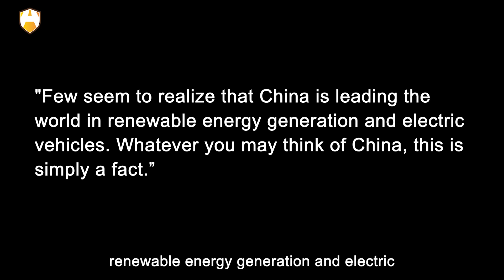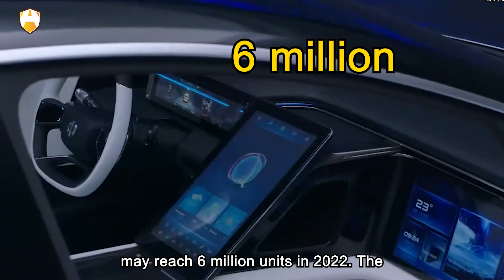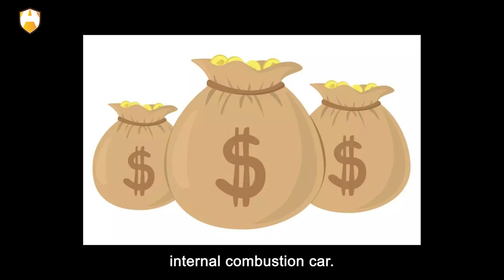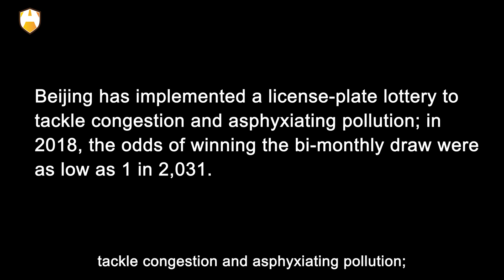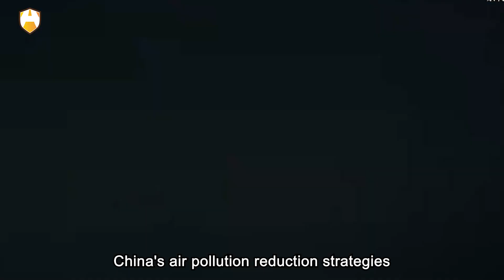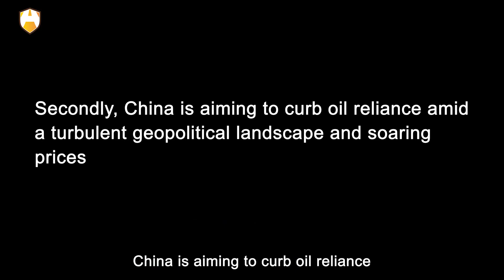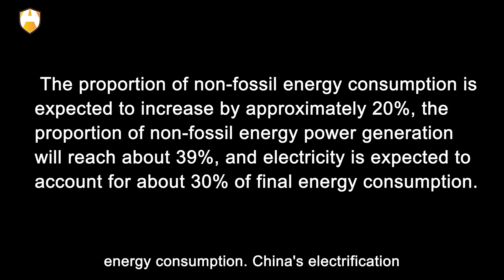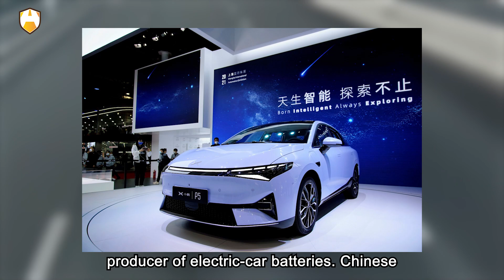Corner overtaking? Why is China's electric vehicle leading the world?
On average, the price of an EV in China is only 10% more than that of traditional cars, significantly lower when compared to the 45-50% average increase in other electric vehicle markets. For example, China's most popular electric car in 2021 was the Wuling Hongguang Mini. Its price starts at around RMB28,800 (US$4,500), making EVs truly budget-friendly. So, besides preferential prices, what other factors have contributed to the prosperity of China's electric vehicle market? OK, as for today’s video, let’s dive deep into this issue!